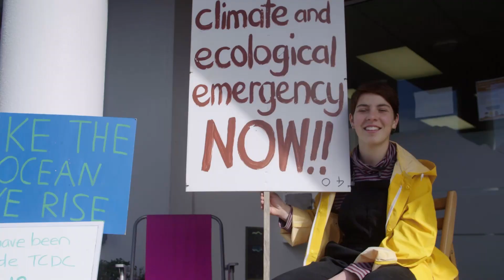High Tide Don't Hide, World Premiere, Doc Edge Festival 2021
The film weaves the stories of five teenagers inspired by Greta Thunberg as they rally against anxiety, climate denial, and white privilege to pull together a record-setting strike in Aotearoa. With intimate access to New Zealand students’ meetings, homes, and personal video diaries, filmmakers, The Rebel Film Collective, have dedicated the film to the late politician and environmentalist, Jeanette Fitzsimons, who makes a brief appearance.

Directed by Niva Kay, Emily McDowell, Nia Phipps, Phil Stebbing (The Rebel Collective)

Doc Edge Festival 2021 will be in theatre, Auckland and Wellington and online nationwide from 3 June until 11 July.

HIGH TIDE DON’T HIDE - EXCLUSIVE SNEAK PEEK - NOV 2020
Doc Edge partnered with Auckland Live to celebrate the joy of cinema with four incredible new feature films, screening one day only at the iconic Civic Theatre.
A sneak peek of the highly anticipated, new Kiwi film HIGH TIDE DON’T HIDE (NZ) joined the incredible line-up of New Zealand premieres, THE APOLLO (USA), THE MAN ON THE ISLAND (NZ) and THE PAINTER AND THE THIEF (NOR) celebrating the joy of cinema.
The subjects of the film and their supporters attended this first screening.
SCHEDULE – SUNDAY 22 NOVEMBER
11.00 AM – High Tide Don’t Hide - Exclusive sneak preview
1.00 PM – The Apollo – FREE screening, General Admission.
3.30 PM – The Man on the Island - World Premiere, followed by Q&A with director Simon Mark Brown and Colin McLaren
6.00 PM – The Painter and the Thief – NZ Premiere, Sundance Winner and Oscar contender for 2021.